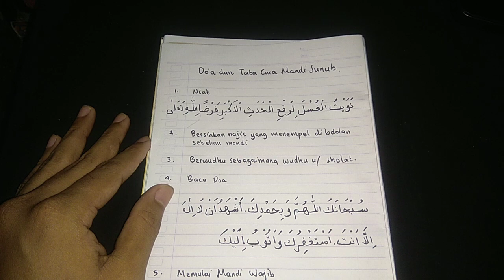BANYAK YANG TIDAK TAHU! Praktek dan Doa Mandi Junub Setelah Berhubungan dan Tata Caranya Yang Benar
BANYAK YANG TIDAK TAHU! Tata Cara atau Praktek dan Doa Mandi Junub atau Mandi Wajib Setelah Berhubungan dan Tata Caranya Yang Benar